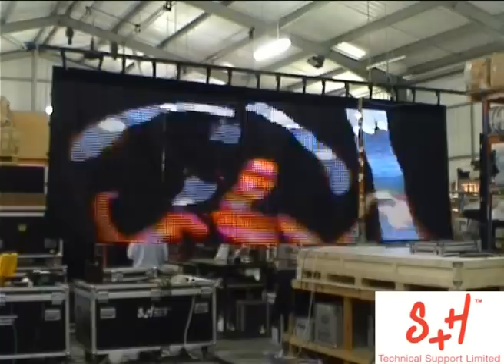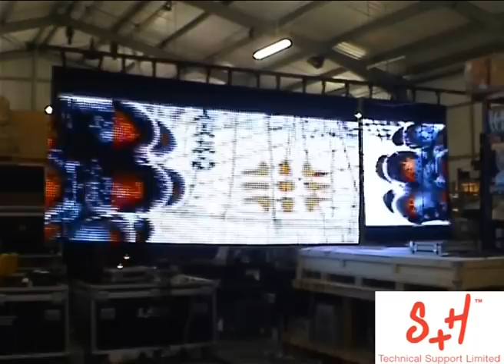LED vid cloth full demo.mpg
Demonstration sequence of LED video cloths 20mm and 25mm pitch